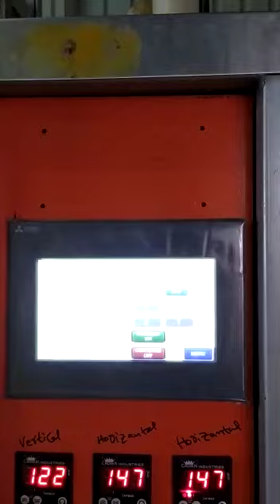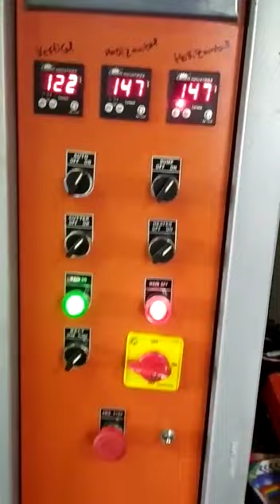Ravva Packing Machine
We proudly inform now "CROWN" is a brand name for Highend and reliable packaging machines in the Global Market.
We Crown Industries- Hyderabad having complete infrastructure to manufacture and exporting of Semi automatic and Automatic systems using the Form, Fill & Seal technology for packing Free Flow Liquids, Viscous products, Powders, Granules, Un-even products etc. from 1 gms to 10 kg pouches, 1 ml to 5000ml.

Since 2007 we are reaching the global destinations by exporting the filling and packing machines for liquor breweries and different FMCG consumer products.

Do like our page to get daily updates on Packaging Machines.

 Plot No.60, Rajiv Gandhi Nagar IDA
Prashanth Nagar, KUKATPALLY, Opp. Andhra Jyoti Bldg, Hyderabad, Telangana,India. PIN: 500072